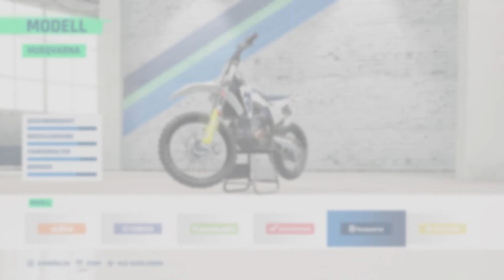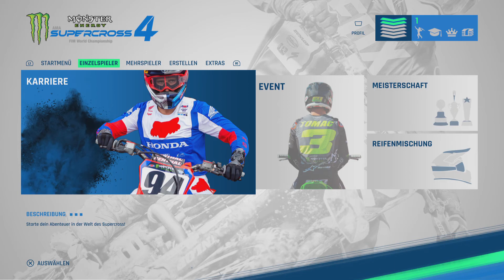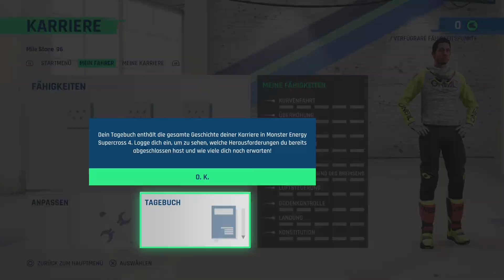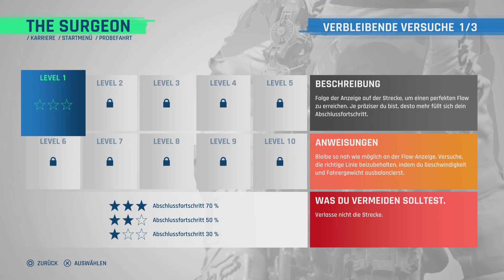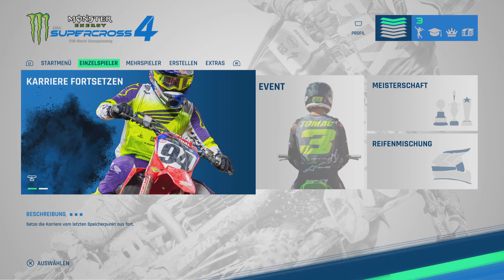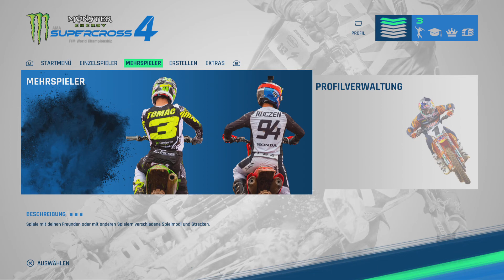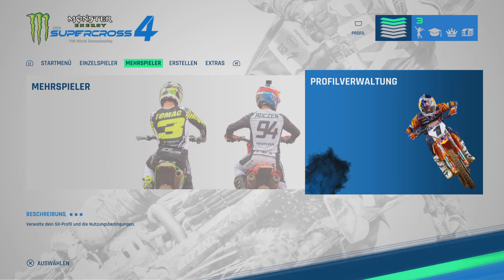Monster Energy Supercross 4 Angespielt PS5